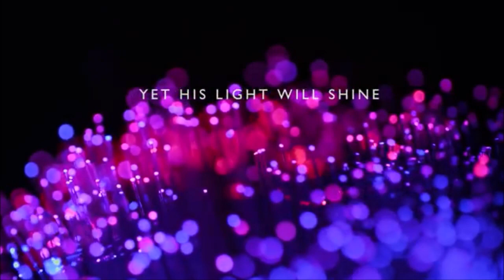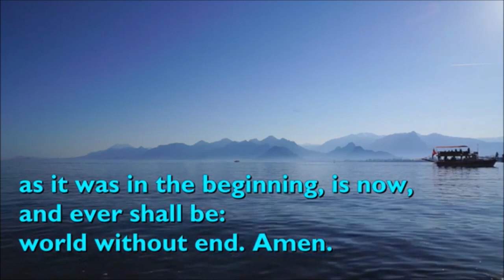Evening Prayers for Thursday 2nd February 2023 led by Rev. Andrew Hollins